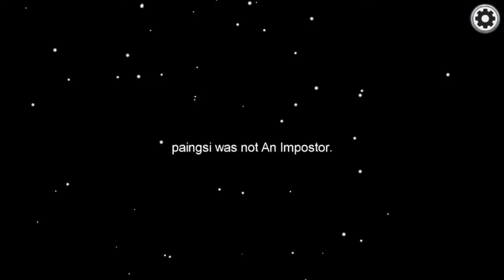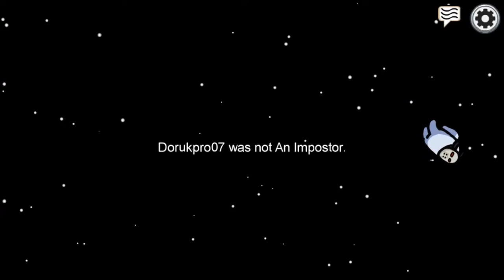Unedited Imposter Gameplay